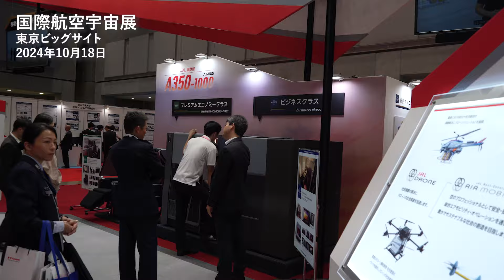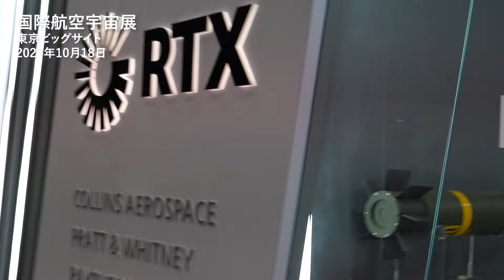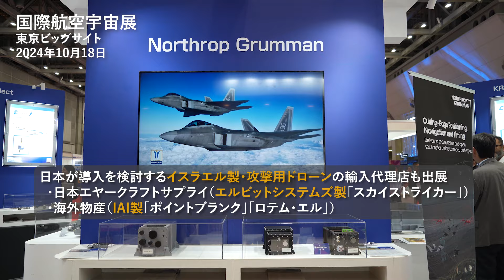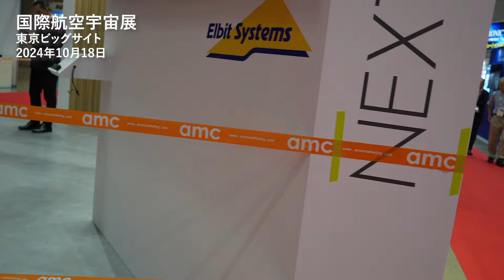イスラエル武器メーカー・エルビットシステムズの出展ブースに猛抗議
【概要】
東京・江東区で開催された「2024国際航空宇宙展」（10/16-19）。「はやぶさ」やH3ロケット、さらにはJALやANAといった民間旅客機が出展し、航空宇宙産業の振興がうたわれてはいますが、その一方でパレスチナの攻撃に実際に使用されているメーカーの出展し、攻撃兵器そのものが展示され、”日本”と欧米の軍需企業が商談する場となっています。
武器取引に反対する市民団体が18日、イスラエル武器メーカー・エルビットシステムズの出展ブースで、猛烈な抗議行動を行いました。（東京ビックサイト・2024年10月16-18日）

（取材・編集　工藤）

市民と共有すべき時事ニュースを中心に取材し、動画・トーク番組・ポッドキャスト等を無料で配信しています。公式ウェブサイトをチェックし、もし価値を認めて頂ける場合は、サポートを宜しくお願い致します。